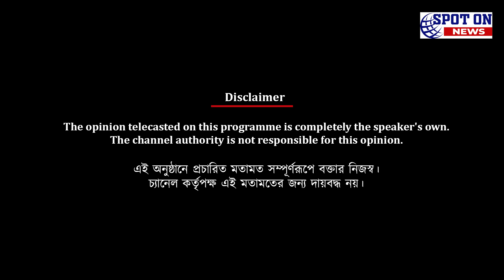১৯১১ কথা মনে করিয়ে দিল আজকের ম্যাচ: দেবাশিস দত্ত | Spot On News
১৯১১ কথা মনে করিয়ে দিল আজকের ম্যাচ: দেবাশিস দত্ত